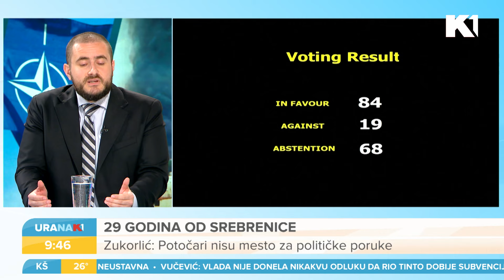Ministar Usame Zukorlić o Komemoraciji u Srebrenici za Uranak na K1 TV